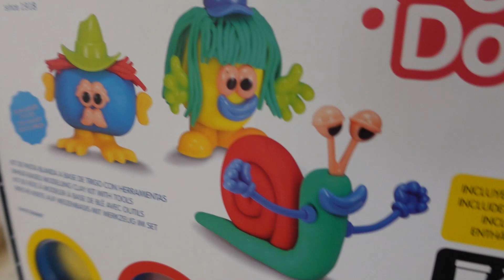¡WILLIAM CUMPLE 5 AÑOS! 🎂 CELEBRAMOS su FIESTA de CUMPLEAÑOS SORPRESA y PASA DE TODO!! 😅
En este vídeo puedes encontrar: cumpleaños, regalos de cumpleaños, abriendo regalos de cumpleaños, fiesta sorpresa, abriendo regalos, celebramos cumpleaños, fiesta tematizada y mucho más!